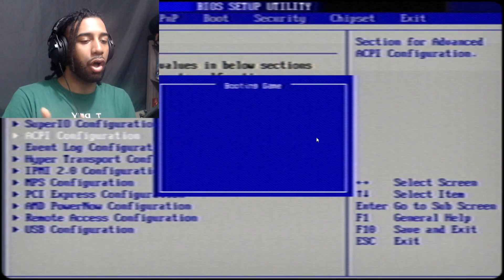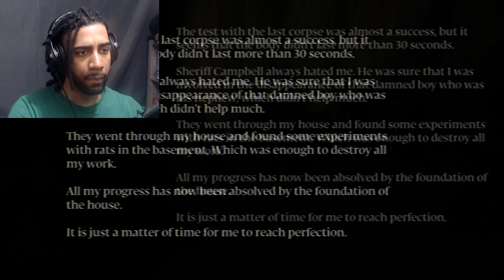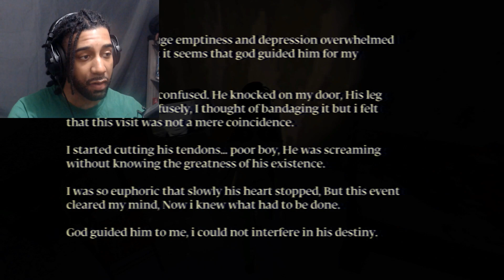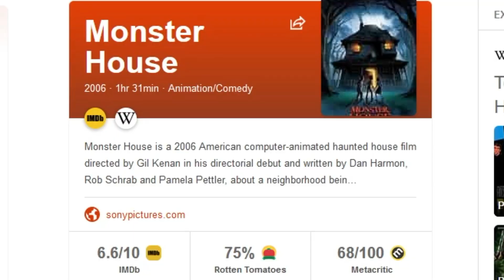3 HORROR GAMES 162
Welcome back to another 3 HORROR GAMES! Tonight, we're checking out Bloody Basketball, Enclosure, and The House.